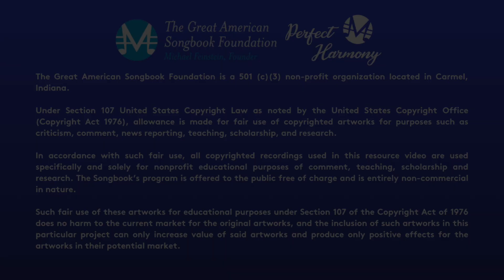Perfect Harmony: "Misty"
In honor of Ella Fitzgerald sing "Misty" with jazz singer Melody Simms. Visit TheSongbook.org/ph-resources​​ to find free Perfect Harmony activity packets.

Perfect Harmony is a music resource that helps care partners identify appropriate generational music and activities to engage older adults in a shared music experience.

The Great American Songbook Foundation is a 501 (c)(3) non-profit organization located in Carmel, Indiana.

Under Section 107 United States Copyright Law as noted by the United States Copyright Office (Copyright Act 1976), allowance is made for fair use of copyrighted artworks for purposes such as criticism, comment, news reporting, teaching, scholarship, and research.

Such fair use of these artworks for educational purposes under Section 107 of the Copyright Act of 1976 does no harm to the current market for the original artworks, and the inclusion of such artworks in this particular project can only increase value of said artworks and produce only positive effects for the artworks in their potential market.